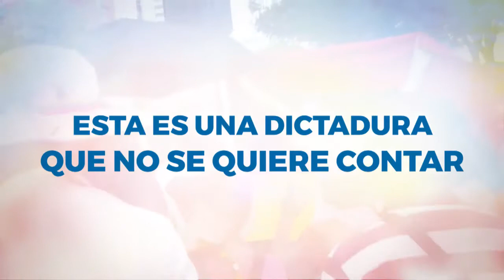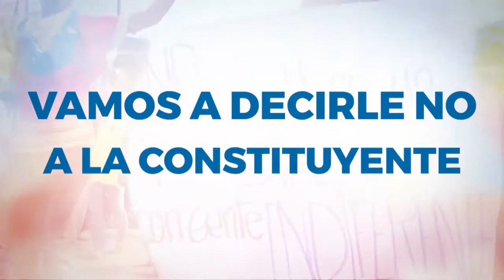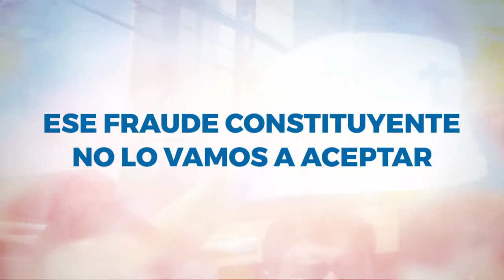Gaita No a la Constituyente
ESTRIBILLO

Vamos a decirle no
a la constituyente
marchemos todos de frente
sin miedo y con decisión
luchando por el futuro
protestando con razón
por la paz de Venezuela
y nuestra constitución

I VERSO

Así diga Mandrake el mago
aquí no habrá constituyente
este régimen corrupto
sigue matando a la gente
esta es una dictadura
que no se quiere contar
Pero como un bravo pueblo
los vamos a derrotar

II VERSO

al pueblo venezolano
no lo podrán engañar
la sangre libertadora
Nos da fuerza para luchar
Esta constituyente
sólo le sirve al Gobierno
Pa´ adueñarse del poder
y mandarnos pa’l infierno

III VERSO

hermanos venezolanos
salgamos a protestar
ese fraude constituyente
no lo vamos a aceptar
si triunfa la dictadura
se acaban nuestros derechos
y seremos del gobierno
esclavos, unos desechos.